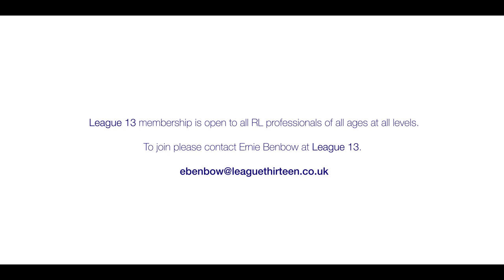Richard Whiting - League 13